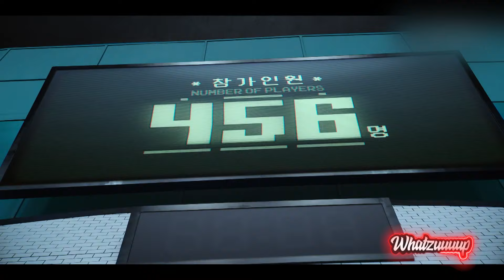Whatzuuuup - Lana - Rekapitulacija 2021 - Film Toma, Squid Game, Južni Vetar - 30.12.2021 - Red TV